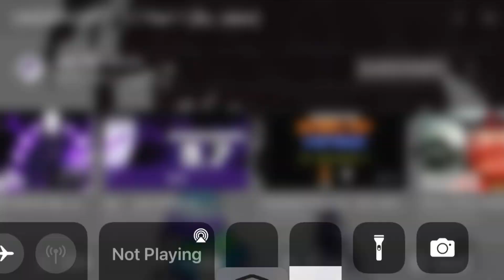UnderVerse 0.7 (by jael) Voiceover/voice acting